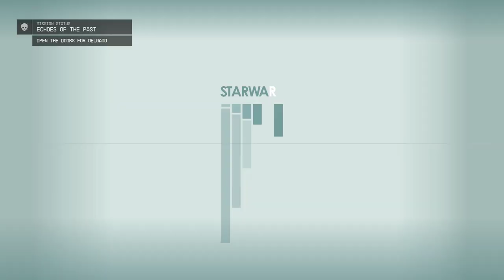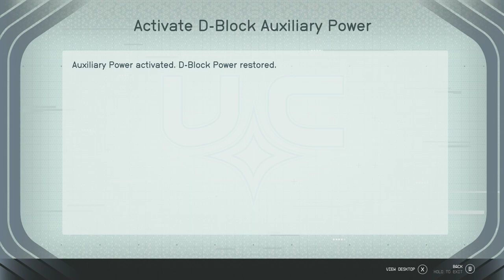LonewolfLegendOfficial's Epic Starfield PC Adventure